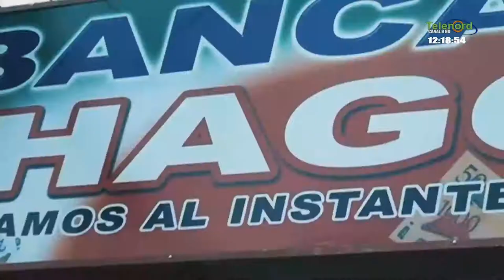Sobre Todo Viernes 22-11-2019